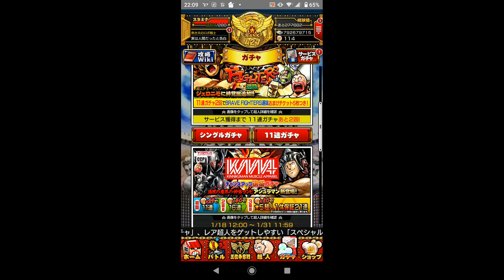【マッスルショット】初めての経験！パワーガチャに肉フェスサービスガチャで激熱の展開に？